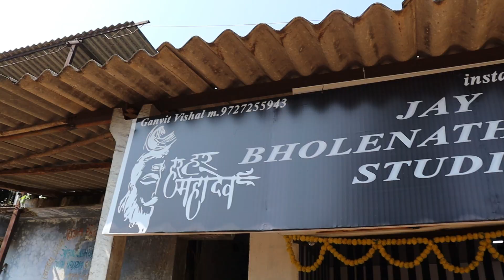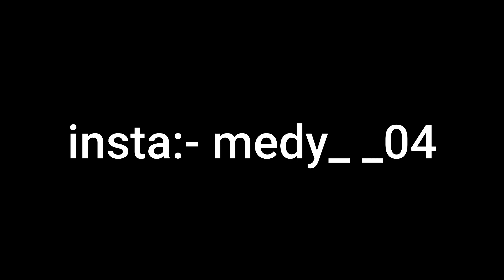my new hairstyle 😇😇😇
hastags :-